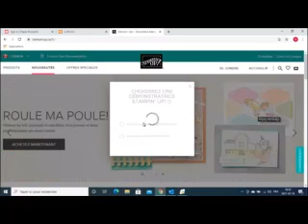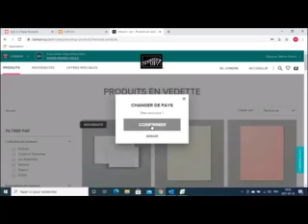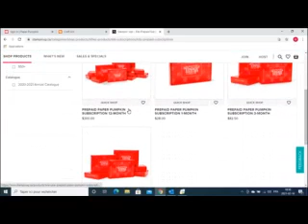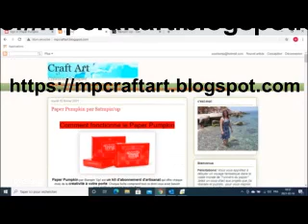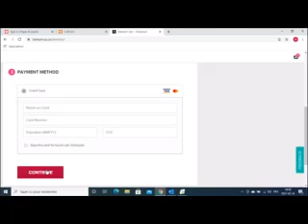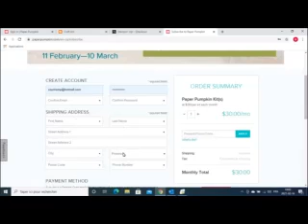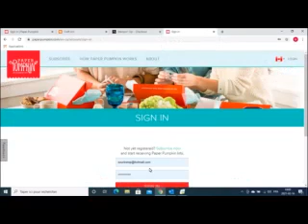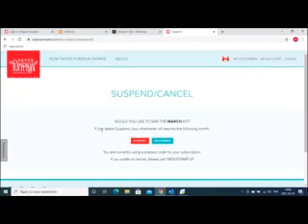Vidéo Comment vous abonner àPaper Pumpkin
Voici un vidéo que j'ai fais et que je vous partage pour vous montrer comment faire la commande de votre abonnement à Paper Pumpkin... ou la commande pour gâter quelqu'un que vous aimez...Un belle surprise!  Nous allons pouvoir faire notre boite ensemble, avec un LIVE un fois par mois, si vous le désirez!  Si vous désirez, je peux toujours passer cette commande pour vous... Communiquez avec moi.